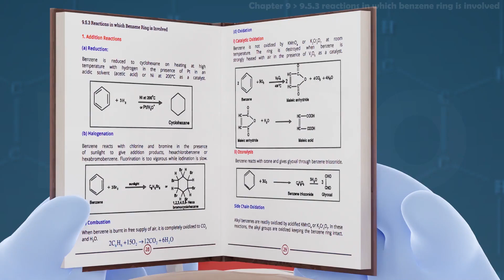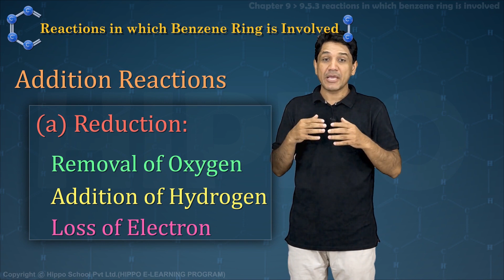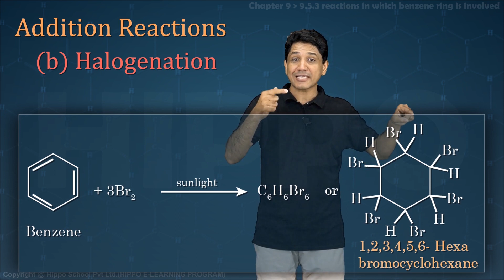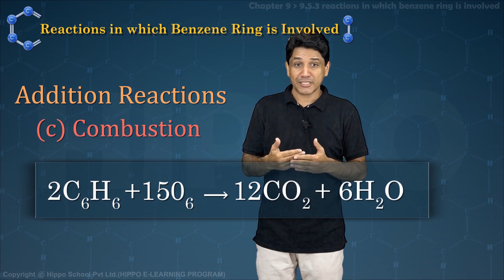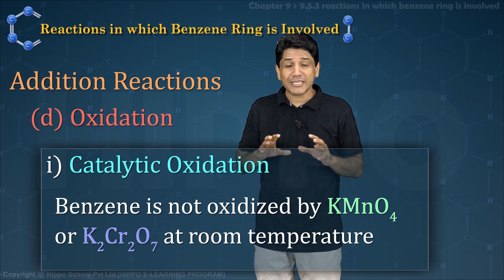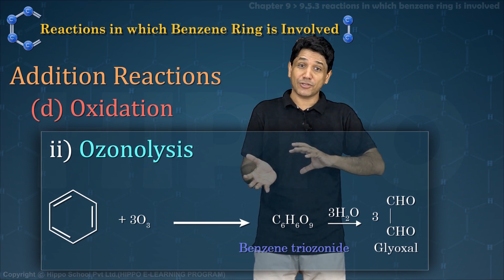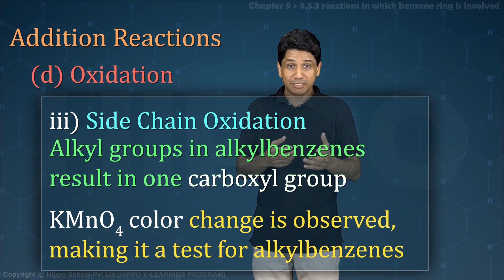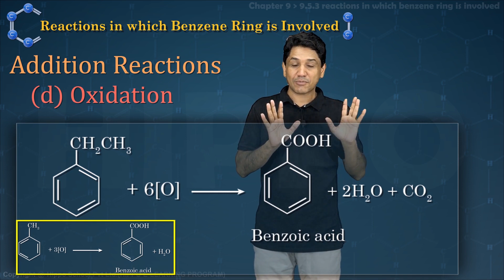Chemistry 12 | Chapter 9 | Aromatic Hydrocarbon | Reactions in which Benzene Ring is Involved | FSC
Punjab Textbook Board, Sindh Board, KPK Board, Gilgit Baltistan , Balochistan, Azad Kashmir,

Periodic Classification of Elements And Periodicity
s-BLOCK ELEMENTS
Group IIIA and groups IV elements
GROUP VA AND GROUP VIA ELEMENTS
The Halogens Ana The Noble Gases
Transition Elements
Fundamental Principles of Organic Chemistry
Aliphatic Hydrocarbons
AROMATIC HYDROCARBONS
ALKYL
CARBOXYLIC ACIDS
MACROMOLECULES
COMMON CHEMICAL INDUSTRIES IN PAKISTAN
ENVIRONMENTAL CHEMISTRY

Chapter 9 AROMATIC HYDROCARBONS
9.1 INTRODUCTION
9.2 NOMENCLATURE
9.3 BENZENE
9.3.1 Structure of Benzene
9.3.2 Straight Chain Structures Ruled Out
9.3.3 Kekule's Structure
9.3.4 X-Ray Studies Benzene Structure
9.3.5 Modern Concepts About the Structure of Benzene Atomic Orbital Treatment of Benzene
9.3.6 The Stability of Benzene
9.3.7 The Resonance Method
9.4 PREPARATION OF BENZENE
9.5 REACTIONS OF BENZENE
9.5.1 General Pattern of Reactivity of Benzene Towards Electrophiles
9.5.2 Electrophilic Substitution Reactions
9.5.3 Reactions in Which Benzene Ring is Involved
9.5.4 Orientation in Electrophilic Substitution reactions
9.6 COMPARISON OF REACTIVITIES OF ALKANES,ALKENES AND BENZENE

Chapter 10 ALKYL
10.1 INTRODUCTION
10.2 NOMENCLATURE OF ALKYL HALIDES
10.3 METHODS OF PREPARATION OF ALKYL HALIDES
10.4 REACTIVITY OF ALKYL HALIDES
10.5 REACTIONS OF ALKYL HALIDES
10.5.1 Nucleophilic Substitution Reactions
10.5.2 Mechanism of Nucleophilic Substitution Reactions
10.5.3 Elimination Reactions
10.6 GRIGNARD REAGENT

Chapter 11 ALCOHOLS, PHENOLS AND ETHERS
11.1 INTRODUCTION
11.2 ALCOHOLS
11.2.1 NOMENCLATURE OF ALCOHOLS
11.2.2 Industrial preparation of Alcohols
11.2.3 Physical properties
11.2.4 Reactions of Alcohols
11.2.5 Reactions in Which C-O Bond is Broken
11.2.6 Reactions Involving the Cleavage og O - H bond
11.2.7 Some Other Reactions of Alcohols
11.3 DISTINCTION BETWEEN PRIMARY , SECONDARY AND TERTIARY ALCOHOLS
11.4 USES OF ALCOHOLS
11.5 PHENOL
11.5.1 Preparation of Phenol
11.5.2 Physical properties
11.5.3 Reactions of Phenol
11.5.4 Acidic Behaviour of Phenol
11.5.5 Reactions of Phenol Due to -OH Group
11.5.6 Reactions of Phenol Due to Benzene Ring
11.6 ETHERS
11.6.1 Nomenclature
11.6.2 Preparation of Ethers
11.6.3 Physical Properties
11.6.4 Chemical Reactivity

Chapter 12 ALDEHYDES AND KETONES
12.1 INTRODUCTION
12.2 NOMENCLATURE
12.3 PREPARATION OF ALDEHYDES AND KETONES
12.4 REACTIVITY OF CARBONYL GROUP
12.5 REACTIONS OF CARBONYL COMPOUNDS
12.5.1 Nucleophilic Addition Reactions
12.5.2 Reduction Reactions
12.5.3 Oxidation Reactions
12.6 IDENTIFICATION OF CARBONYL COMPOUNDS
12.7 USES

Chapter 13 CARBOXYLIC ACIDS
13.1 INTRODUCTION
13.2 NOMENCLATURE OF CARBOXYLIC ACIDS
13.2.1 Common or Trivial names
13.2.3 The IUPAC Nomenclature
13.3 GENERAL METHODS OF PREPARATION
13.4 PHYSICAL CHARACTERISTICS
13.5 REACTIVITY OF CARBOXYL GROUP
13.6 Reactions of Carboxylic Acids
13.7 ACETIC ACID
13.7.1 Laboratory Methods
13.7.2 Manufacture of Acetic Acid
13.7.3 Physical Characteristics
13.7.4 Reactions of Acetic Acid
13.7.5 Uses of Acetic Acid
13.8 AMINO ACIDS
13.8.1 Essential and Non-essential Amino Acids
13.8.2 Nomenclature of Amino Acids
13.8.3 Structure of Amino Acids
13.8.4 Acidic and Basic Characters of Amino Acids
13.8.5 Synthesis of Amino Acids
13.8.6 Reactions of Amino Acids
13.8.7 Test of Amino Acids
13.8.8 Peptides and Proteins